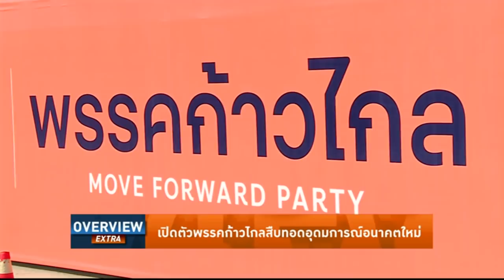Overview - อนาคตใหม่ Reborn ทิม-พิธา ชูธงพรรคก้าวไกล ลุยสร้างสังคมเสมอภาค ปิดฉากรัฐบาลล้มเหลว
รายการ Overview  ประจำวันที่ 14 มีนาคม 2563